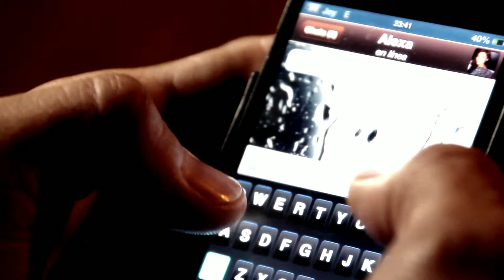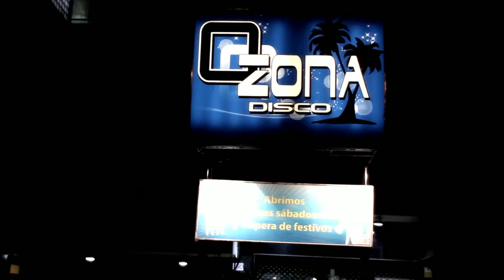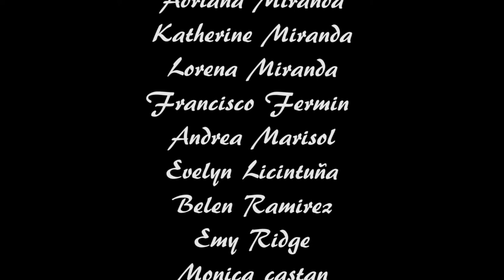LOYAL LIFE & Ramiro Rios te invito a salir (oficial video ) 1080 HD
Estreno Oficial Videoclip "TE INVITO A SALIR" Loyal Life feat Ramiro Ríos
Os Traemos un Single de Nuestro Disco ENAMORANDO TUS OÍDOS..
Una CumbiaReggaeton con Mucho ritmo Latino.

Prod Musical: Ernesto Teruel (Nexto Music)
Prod By: L.a Torres Director: Luis Torres

¡AYÚDANOS A COMPARTIRLO!

Twitter: @LoyalLifeFC @Paymayker @Fivepia @JeyElindio @RamiRiosOficial Instagram: @Loyallifeoficial @Maykergram

Gracias a Todos los que han echo Posible este Videoclip ®